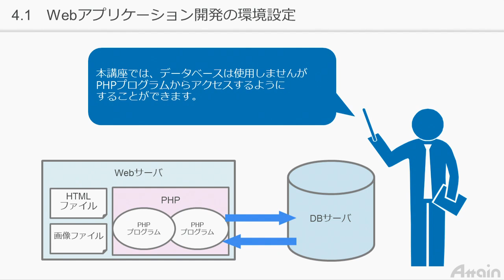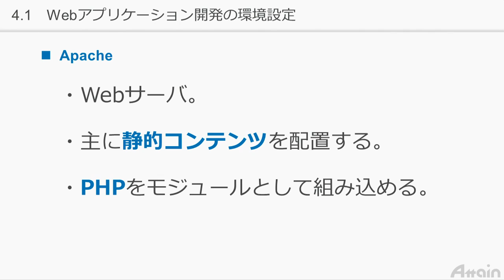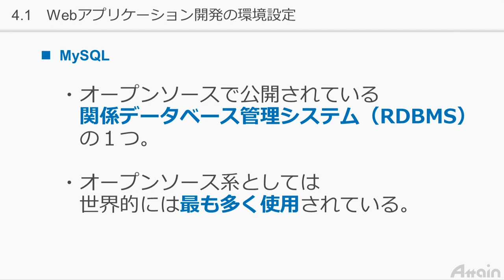PHP教材 PHP基礎講座 第４章 開発環境 4-1「Webアプリケーション開発の環境設定」【動学.tv】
誰でもわかる PHP基礎

オンライン・ショッピングやオンライン・バンキングのように
Webブラウザで利用するアプリケーションをWebアプリケーションと言います。
Webアプリケーションを作成することができるプログラミング言語は
PHP、Java、C#、Pythonなどいろいろあります。
中でもPHPは、Webサーバ（Apache）に組み込むだけで利用でき
また、データベースとの連携も簡単に行うことができ、すぐに取り組むことができます。

プログラミングと聞くと自分には関係ないと感じる方が多いかもしれませんが、
インターネットやテクノロジーが普及し、
ビジネスにおいてプログラミングは必要不可欠なスキルになりました。
実際に、普段スマホで利用しているサービスのサイトやアプリは
全て様々なプログラムを活用して作成されています。
ぜひ動学.tvの動画講座でプログラミングについて学び、
ビジネスマンとしての幅を広げていきましょう。

💻関連サイト
【PHP教材 PHPオブジェクト指向講座 第１章　オブジェクト指向の概要
「オブジェクト指向って何？」】

「誰でもわかる PHP基礎」講座では
PHPの基本文法を中心にプログラミングの知識を習得できます。
PHPは様々なWebアプリケーション開発分野で利用されているプログラミング言語です。
PHPを理解すると、JavaやC言語やJavaScriptなどの他言語にも対応できるようになれます。
プログラミングの知識を習得したい方、PHPの基礎を習得したい方、
将来Webアプリを開発してみたい方。
大きな目標への第一歩となるコースです！

誰でもわかる PHP基礎 Vol.1（約168分）

第０章　開発環境のインストール

第１章　Webの概要
・1.1　Webシステムの仕組み
・1.2　HTMLって何？
・1.3　WWWって何？
・1.4　HTTPって何？
・1.5　URLって何？
第１章　章末問題

第２章　Webアプリケーション
・2.1　Webアプリケーションって何？
・2.2　静的コンテンツと動的コンテンツ
・2.3　Webアプリケーションの環境構築
第２章　章末問題

第３章　サーバサイド技術
・3.1　Webシステムの構造
・3.2　HTTPリクエストとHTTPレスポンスって何？
・3.3　PHP
第３章　章末問題

第４章　開発環境
・4.1　Webアプリケーション開発の環境設定
・4.2　Webアプリケーション開発方法
第４章　章末問題

第５章　PHPの概要
・5.1　PHPプログラム実行までの道のり
・5.2　プログラムはどこに書くの？
・5.3　名前を表示しよう！
第５章　章末問題

第６章　PHPの基本文法（１）
・6.1　コメント
・6.2　変数とデータ型
・6.3　リテラル
・6.4　識別子
・6.5　定数
・6.6　PHPの命名規約
第６章　章末問題

第７章　PHPの基本文法（２）
・7.1　演算子
・7.2　型変換
・7.3　PHPの別ファイルの読み込み
第７章　章末問題

誰でもわかる PHP基礎 Vol.2（約172分）

第８章　配列
・8.1　配列
・8.2　連想配列
・8.3　多次元配列
第８章　章末問題

第９章　制御構造（１）
・9.1　制御構造って何？
・9.2　if文を使ってみよう！
・9.3　switch文を使ってみよう！
第９章　章末問題

第１０章　制御構造（２）
・10.1　制御構造って何？
・10.2　for文を使ってみよう！
・10.3　while文を使ってみよう！
・10.4　break文とcontinue文
第１０章　章末問題

第１１章　関数（１）
・11.1　関数って何？
・11.2　関数の定義方法
・11.3　スコープ
・11.4　値渡しと参照渡し
第１１章　章末問題

第１２章　関数（２）
・12.1　関数って何？
・12.2　PHPの組み込み関数
第１２章　章末問題

1) ビジネス
・ Microsoft Word
・ Microsoft Excel
・ Microsoft PowerPoint
・ Microsoft Access
・ Excel VBA
2) DTP・グラフィックス
・ Adobe Photoshop
・ Adobe Illustrator
・ Adobe InDesign
3) Web
・ Adobe Flash Professional
・ Adobe Dreamweaver
・ Adobe Fireworks
・ HTML5
・ XML
4)映像・DVD・音楽編集
・ Adobe Premiere Pro
・ Adobe AfterEffects
5)特定用途ソフトウェア
・ AutoCAD
6) 情報技術・資格学習

代表者：代表取締役社長　本多成人
設立：1992年4月
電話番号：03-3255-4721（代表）